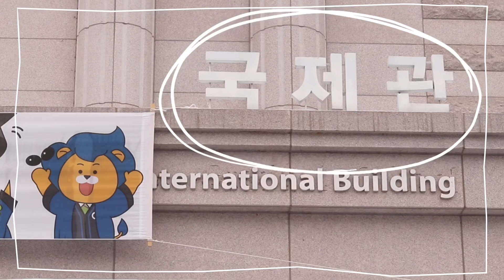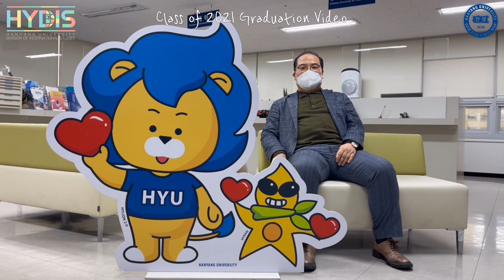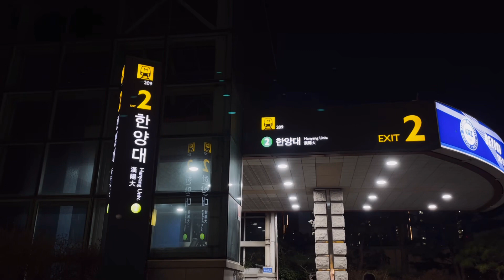2021 Hanyang University graduation video for HYDIS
2021 Hanyang University graduation video for HYDIS